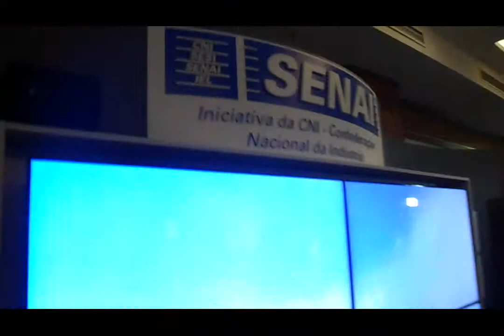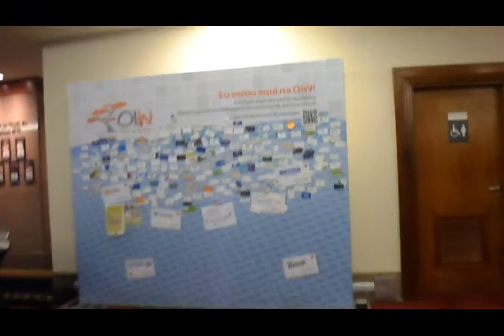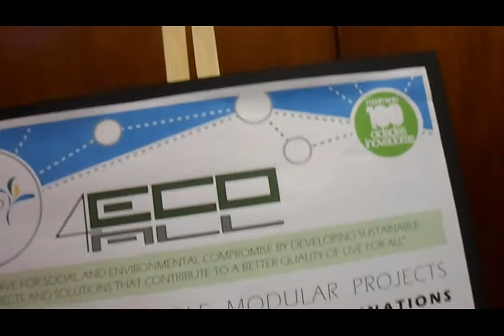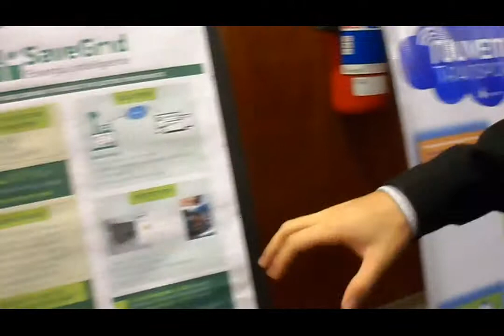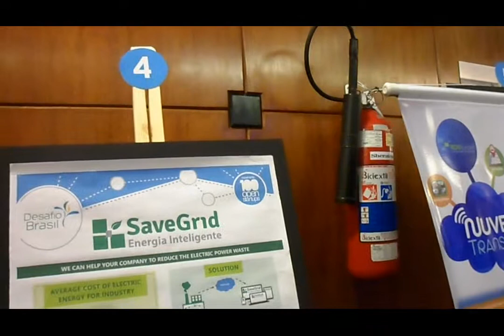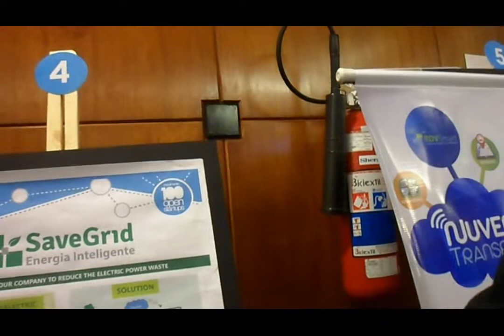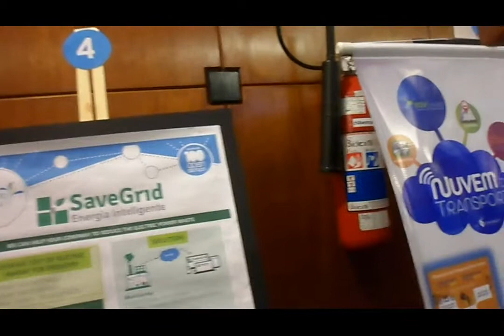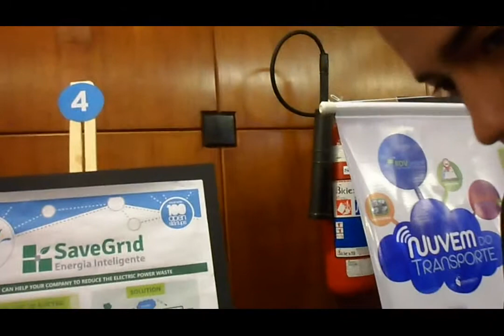BRAZILIAN GERMAN INNOVATION CONGRESS WORLD TRADE CENTER SAO PAULO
PARTICIPAÇÃO  NO SEI SEMINARIO DE EMPREENDEDORISMO INOVADOR WORLD TRADE CENTER  01-04 DECEMBRO 2014 SÃO PAULO BRASIL,REALMENTE FOI MUITO GRATO CONHECER NOVAS EMPRESAS QUE ESTÃO MUDANDO A REALIDADE BRASILEIRA.